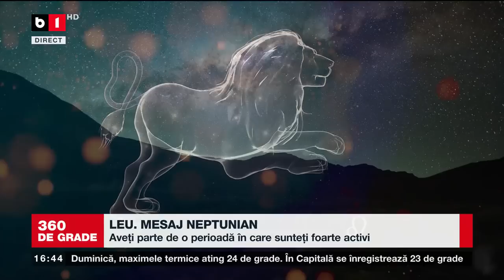360 DE GRADE CU ALINA BĂDIC. HOROSCOP SĂPTĂMÂNA 18- 24 SEPTEMBRIE 2022, P2/3